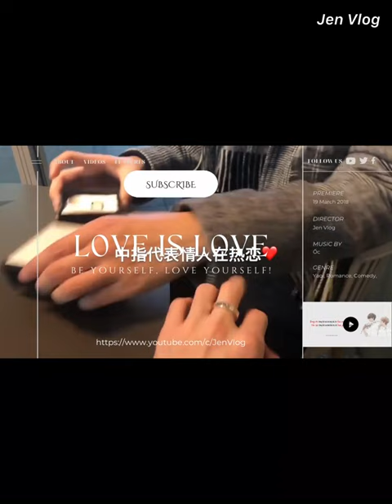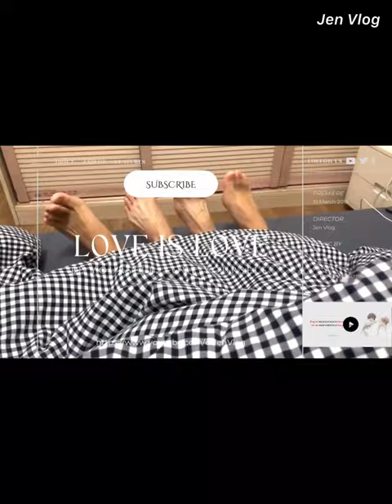[Engsub/BL] Liu Cong's reaction when he heard Chen Lv call him Daddy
Jen Vlog